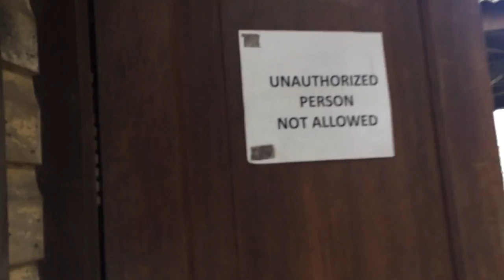MANY ceiling fans in a Philippine folk restaurant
This video was recorded during our Christmas vacation to the Philippines.

Almost all of these fans are either Canarm/Westinghouse brand "Turbo Swirl" or "Modern".